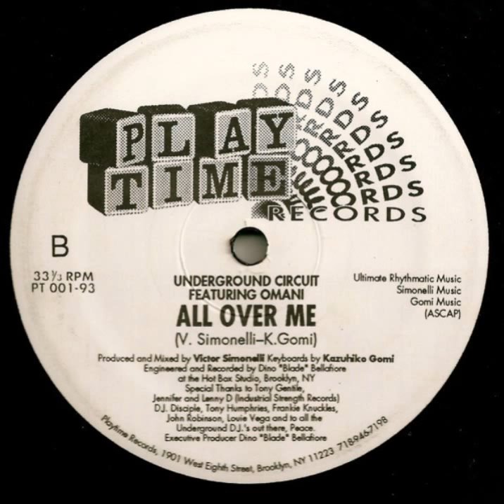Underground Circuit Featuring Omani ‎- All Over Me (Instrumental Mix)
Playtime Records ‎– PT 001-93 US 1993